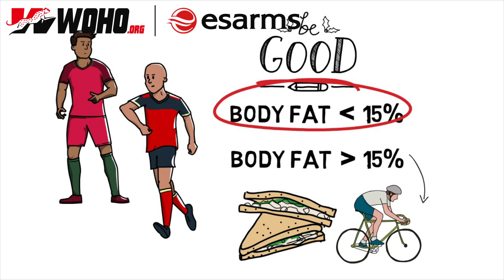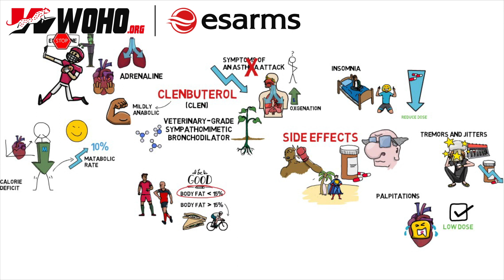Clenbuterol - How Clen Could Make Or Break You!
, your one stop shop to build hardcore muscle. Clenbuterol (Clen) is one of the most popular cutting agents used by bodybuilders and celebrities. Learn how it could help or destroy you!

Please be warned that this video was created for entertainment and information purposes only.
Have a question? Join now to get answers!